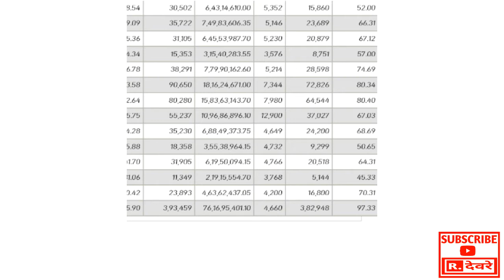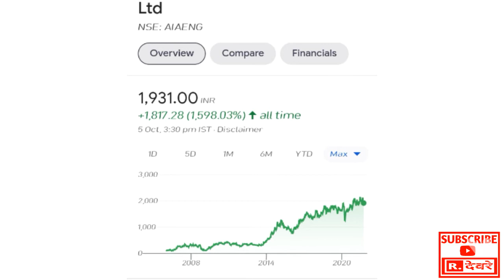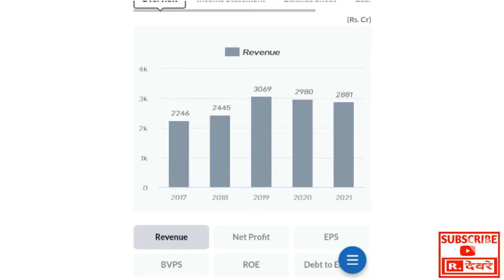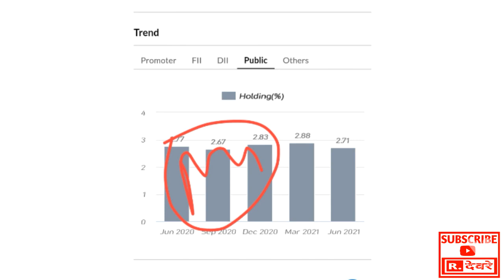💥AIA ENGINEERING LTD. SHARE PRICE💥हो सकता है बहुत बड़ा धमाका 💥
AIA ENGINEERING LTD. SHARE PRICE
हो सकता है बहुत बड़ा धमाका